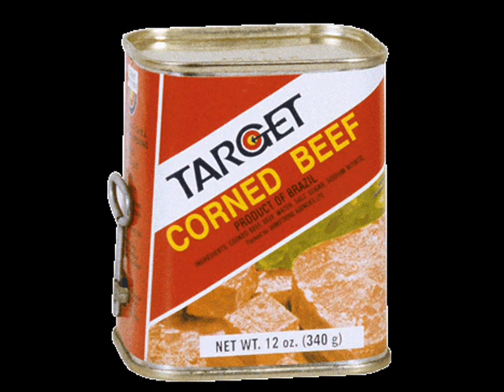COWS TRIBUTE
A tribute to cows

Song: Donna Donna by Felicia